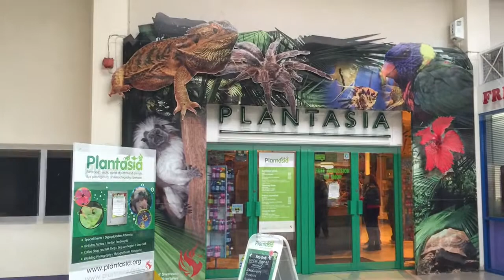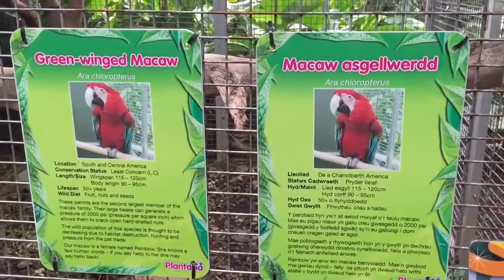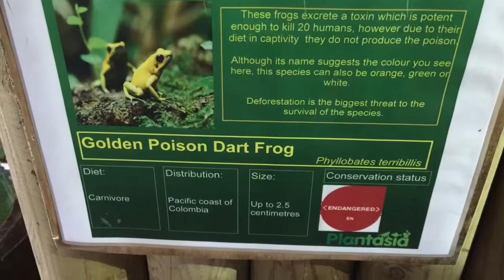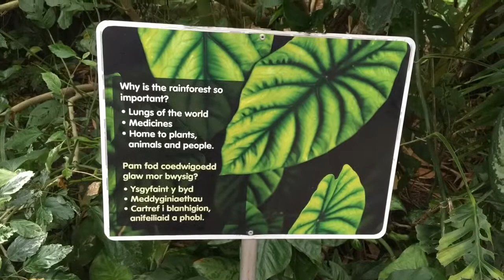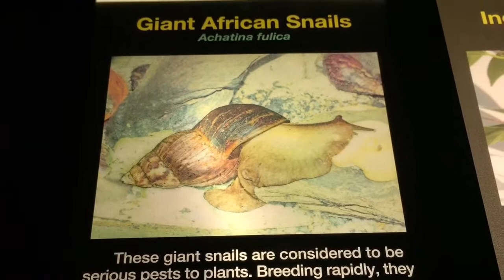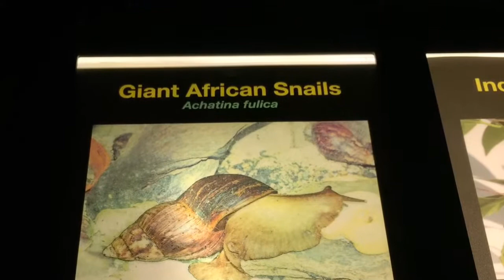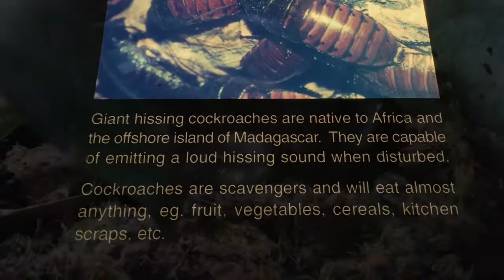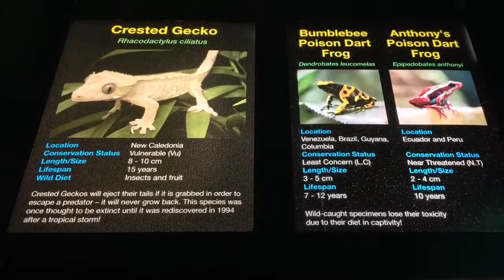Save plantasia Swansea 2016